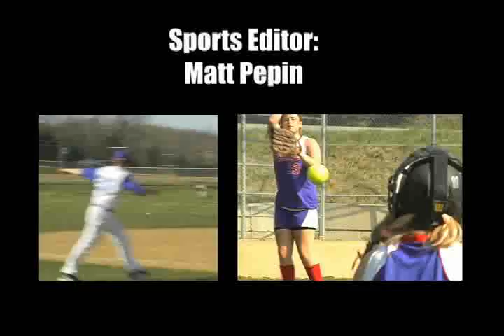Varsity845.com Spring Show 1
The first Varsity845.com spring sports video show, featuring highlights and interviews with Section 9 athletes.